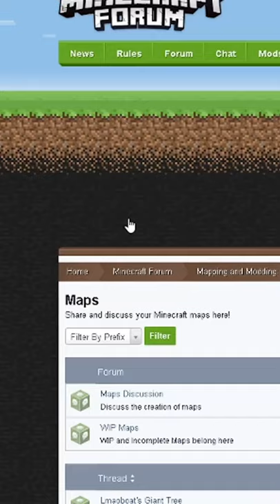the OKDEST minecraft world…